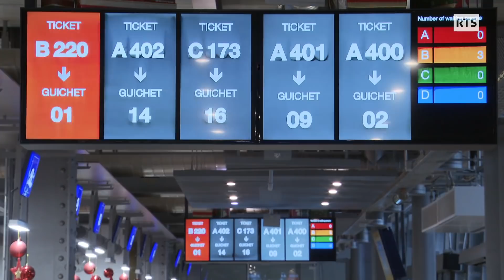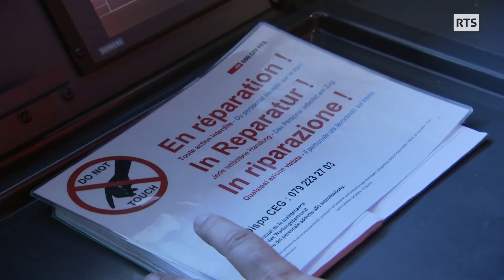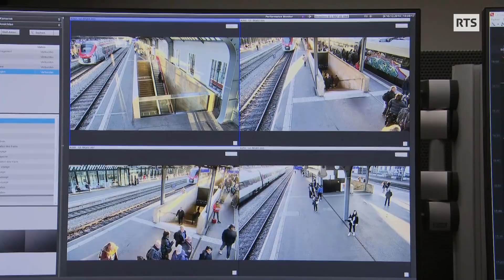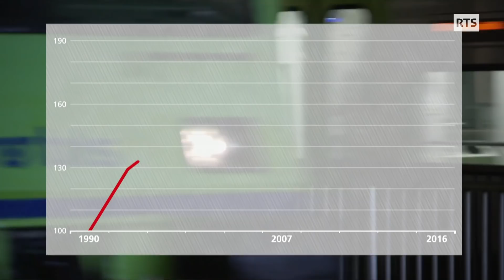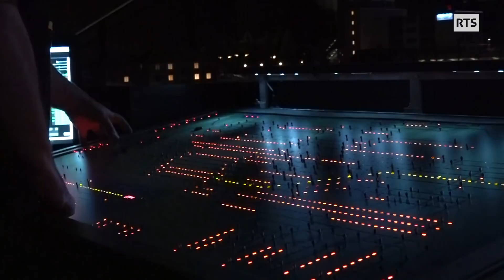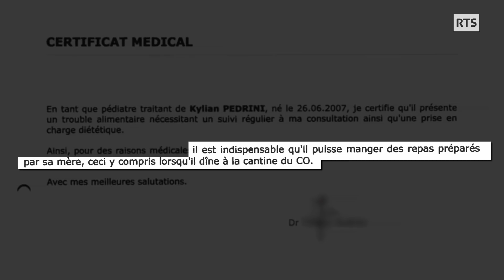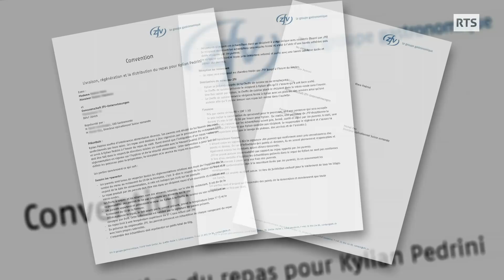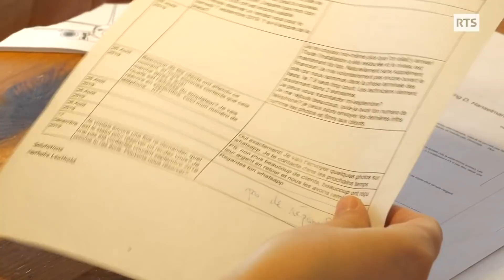CFF: la grogne des usagers dans les trains suisses. ABE-RTS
En Suisse, 700'000 personnes prennent le train chaque jour pour se rendre au travail. Les CFF ont entrepris un chantier colossal pour entretenir et développer le réseau ferroviaire et tenter d’absorber l’importante croissance actuelle des usagers du rail. Des travaux qui sont une cause majeure des retards observés dans un réseau déjà surchargé. Problème supplémentaire : les trains neufs, qui ont été commandés et qui promettent plus de capacité, se font attendre. Les trains additionnels qui ont été mis en circulation ne suffisent pas à désengorger les rames. Cette augmentation de la flotte rend d’autre part difficile l’entretien optimal du matériel roulant.
Résultat : des trains bondés, de moins en moins fiables, et des usagers qui se plaignent du manque de confort, de la saleté et du mauvais état des wagons. Lorsqu’ils sont confrontés à des retard ou à des perturbations, les voyageurs déplorent aussi un accès à des informations lacunaires ou contradictoires.
Les CFF eux-mêmes admettent aujourd’hui une baisse de la qualité des prestations. Il est pratiquement impossible à l’heure actuelle de se faire indemniser en cas de retard important ou de suppression de train. Une nouvelle ordonnance sur l’indemnisation des voyageurs devrait entrer en vigueur au deuxième semestre 2020.
Dans le contexte actuel d’urgence climatique, on incite la population à prendre les transports publics. Mais le train reste plus cher que prendre sa voiture. Pour voyager à meilleur compte, il est possible de voyager en dehors des heures de pointe ou les jours de moindre affluence avec des billets et des cartes journalière dégriffés. Une manière de remplir les trains vides, mais qui ne résout pas les problèmes de surcharge aux heures de pointe.
Malik Melihi a invité Olivier Français, membre de la Commission des transports du Conseil des Etats, pour discuter de la situation actuelle du réseau en Suisse romande ainsi que les investissements nécessaires pour son développement futur.
Malik Melihi en discute avec Helmut Eichhorn, directeur de l’Alliance Swisspass.